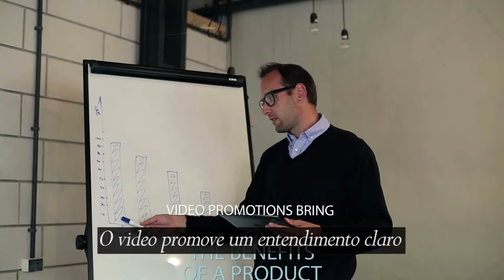What we do video with Portuguese subtitle